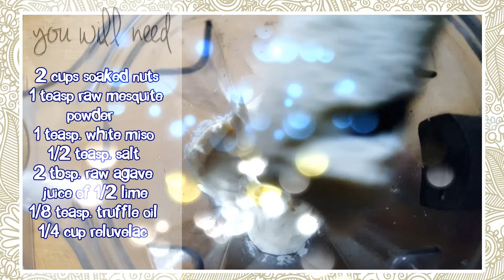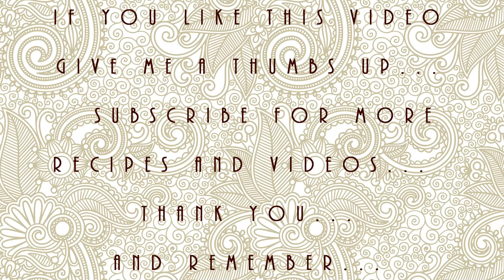RAW VEGAN MASCARPONE TRUFFLE CREAM CHEESE AND CAVIAR?? HORS D'OEUVRE | Connie's RAWsome kitchen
THESE LITTLE GUYS EXPLODE IN YOUR MOUTH WITH FLAVOR! Your guest will love them :D